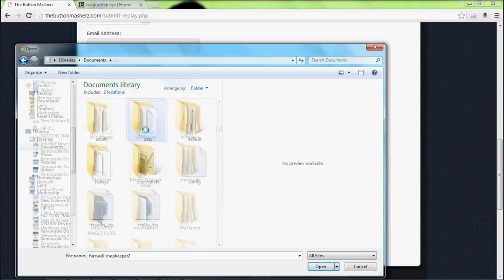League of Legends Top 5 Penta Kills : Ep. 12